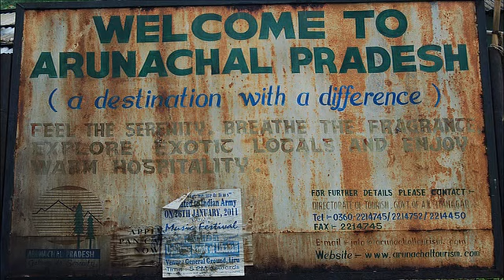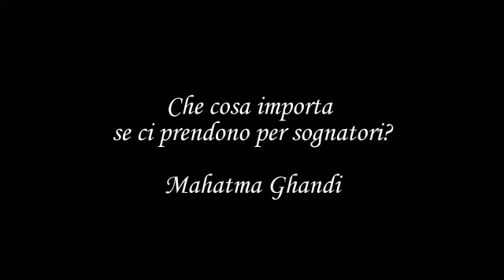I Viaggi di Maurizio Levi - I festival dell'India